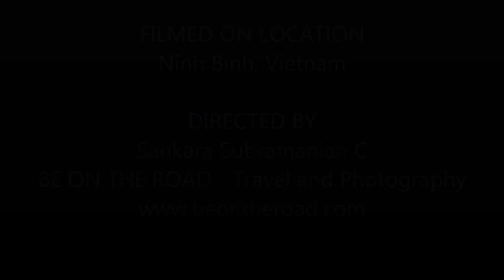Beauty of the Tam Coc river at Ninh Binh, Vietnam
This has to be one of the natural wonders of the world with its jungle setting, a crawling and meandering river surrounded by limestone hills and innumerable caves. The tam coc river in Ninh Binh offers a lot to the traveler's imagination. It is Halong bay on land and is one of the top attractions in Vietnam.